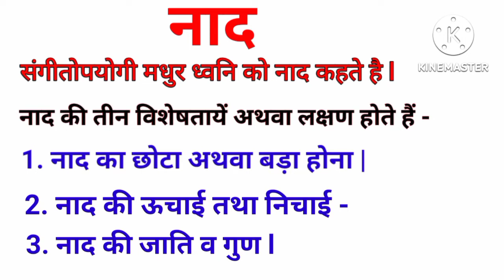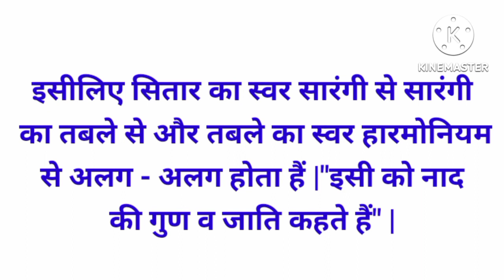नाद की परिभाषा|definition of Naad |नाद की विशेषताएं|music vocal|B.A1st year||CBSC| class11class12 🙏😊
नाद की परिभाषा|definition of Naad |नाद की विशेषताएं|music vocal|B.A 1st year||CBSC| class11class12🙏😊🙏

UP Bord
Naad ki Paribhasha